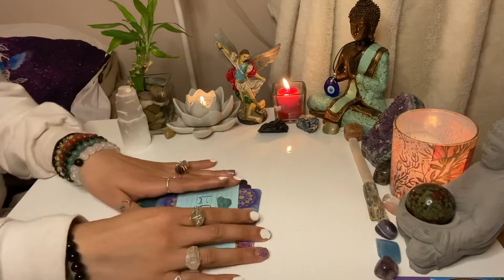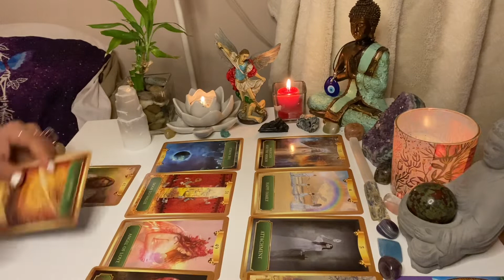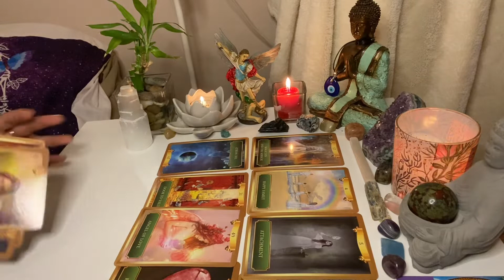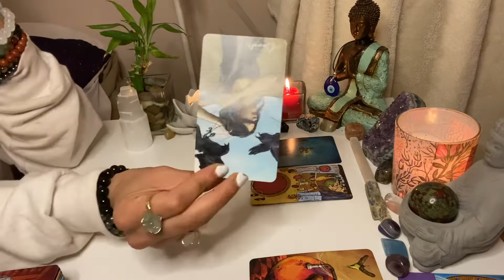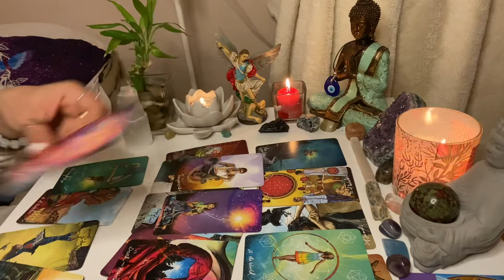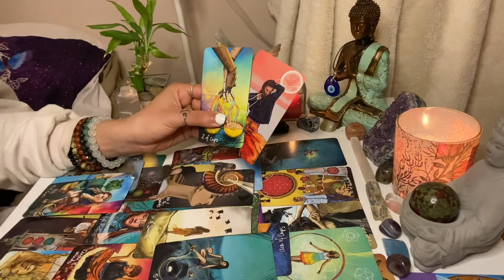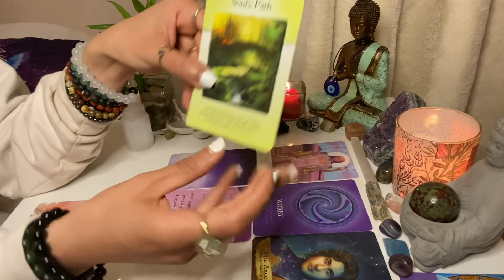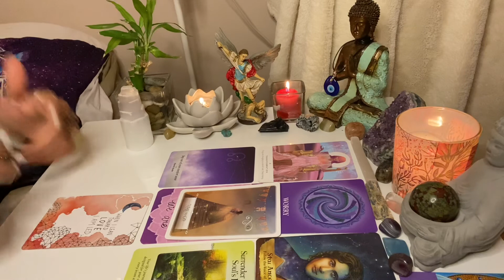Libra♎️🧿🥳YAY!GENERATIONAL CURSE BROKEN!🔚🆕♥️😍🎁⚖️🙏🏽SEXY,🥵😌DEEP HEALING❤️‍🩹⚔️PROTECTED!👋🏽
New blogs: Weekly psychic astrology readings and more!